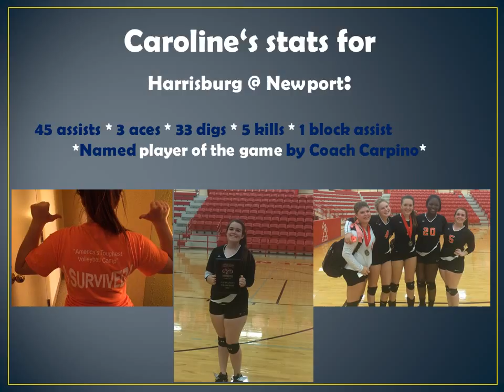Caroline Parker, class of 2016 setter, highlights from Newport game 9-11-14